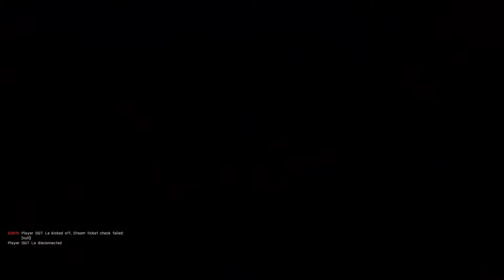ARMA 3: Imperial Assault - Operation Cleansing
Rogue Stormtroopers have landed on Isla Duala in D'Qar. They have shipments of weapons and vehicles that they are supplying rebels or insurgents in the area.

The 506th Legion is sent to destroy the weapons cache and eliminate any hostiles.